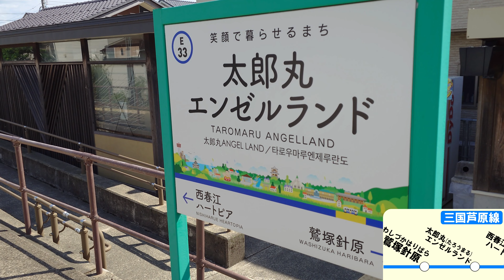えちぜん鉄道 三国芦原線【アウタービュー】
路線：三国芦原線
区間：福井口-三国港
撮影列車：上り下り混在
ー乗り換え路線ー
　勝山永平寺線-

ーー投稿者コメントーー
福井駅から西方向へ、海を目指して進む路線です。
田原町-鷲塚針原間は福武線直通の超低床車が乗り入れる区間で、駅には二種類の高さのホームが設置されています。
途中の中角駅のみ低床ホームが設置されておらず、低床車は停車出来ないため通過となります。